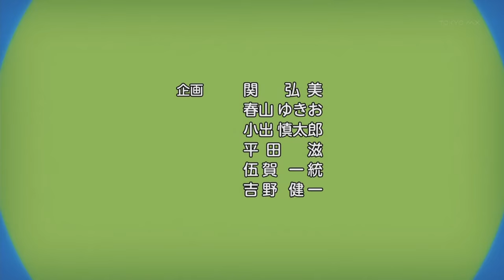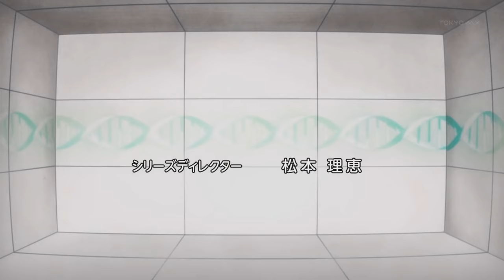» Kyousougiga TV 京騒戯画 OP / Opening 「Koko」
» Read the description first, ask questions later! — Channel Inactive —

• Title: Koko (ココ)
• Artist(s): Tamurapan (たむらぱん)
• Release Date: TBA

• Anime: Kyousougiga TV (京騒戯画)
• Status: Finished Airing

• Don't know how the status of copyright is, so it might get removed.

The purpose of this is to upload for everyone to watch, and not to gain fame by doing this.
- If you really like this video, like it or share it on Facebook or Twitter.

• If you enjoyed this song, make sure to support the artist by buying their future albums.
I respect all kind of support towards each and every artist & producers.